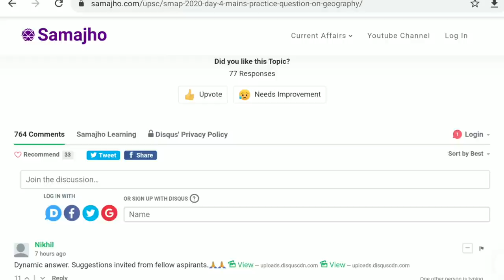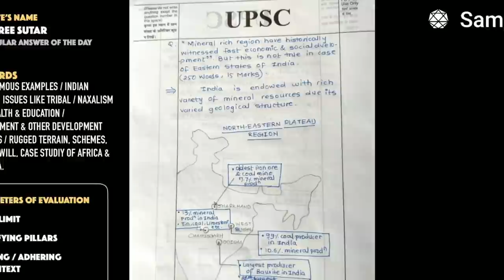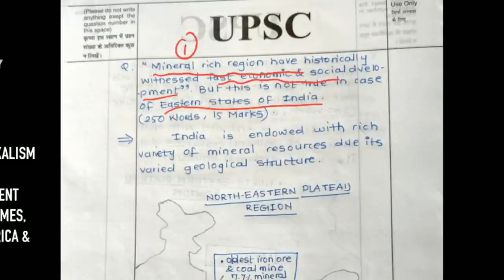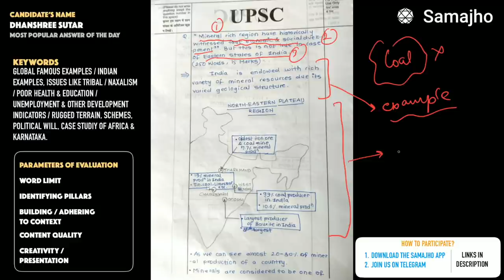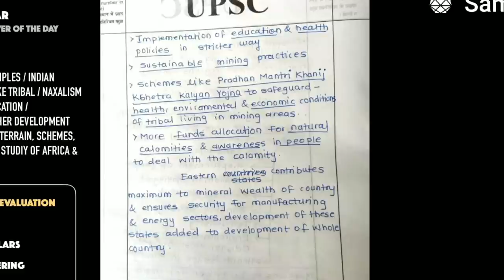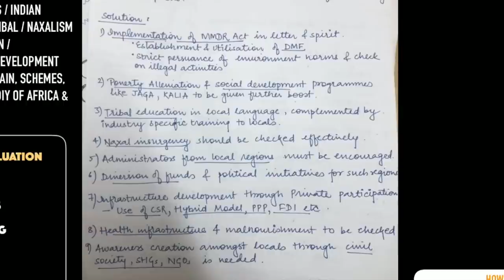SMAP 2020 | Day 4 | Mains Answer Copy Checking | Mineral-rich regions of Eastern India